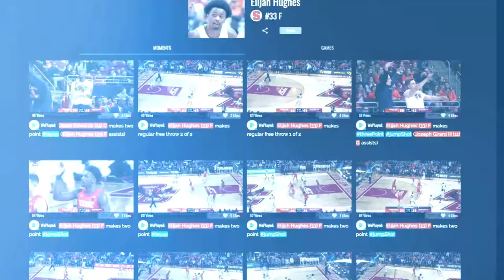WePlayed//Learfield IMG: When the game ends, The story begins